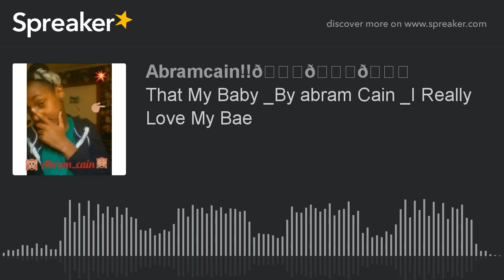That My Baby _By abram Cain _I Really Love My Bae (made with Spreaker)